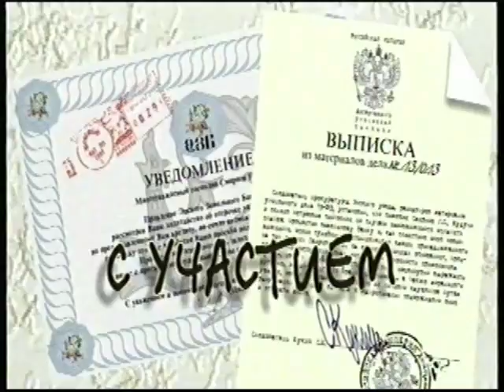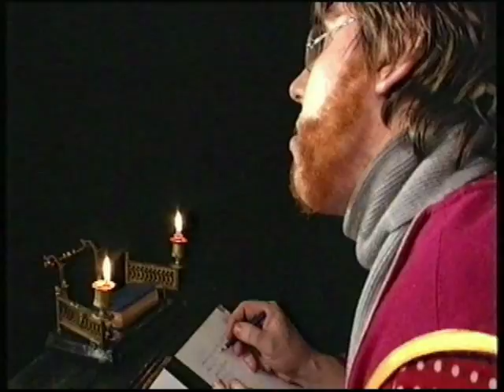Медведь фр1.mp4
Водевиль "Медведь" по А.Чехову в 5 фрагментах. Фр1
В ролях: Владимир Огнев, Людмила Шаляпина и Игорь Новиков